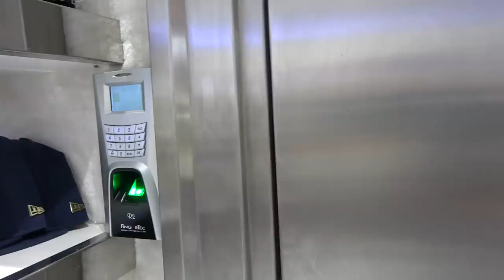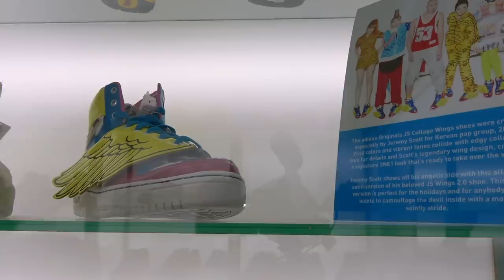LOCKED VIP SNEAKER VAULT AT LIMITED EDITION SINGAPORE!!! (NOT OPEN TO PUBLIC, MEMBERS ONLY!)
We continue our Singapore Sneaker Shopping Series with this special look inside a LOCKED and SECRET VIP SNEAKER VAULT over at Limited Edition Chamber in Marina Bay Sands, Singapore.

Apart from the look inside the vault, I also do an on-feet review of the black adidas Nite Jogger which I copped from the shop as well.